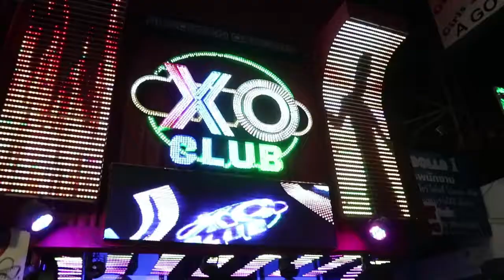Max on tour Thailand Part 5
ພາທ່ຽວ ຖະຫນົນຄົນຍ່າງ ພັດທະຍາ Walking street
Max on Tour Part5 ( Thailand ) ແມກພາທ່ຽວ ພາກ5
ລາຍການແມັກພາທ່ຽວ ທີ່ປະເທດ ໄທ
ອອກອາກາດທີວີຊ໋ອງ LAO PSTV ທຸກໆເສົາ 4:30-5:30 Pm